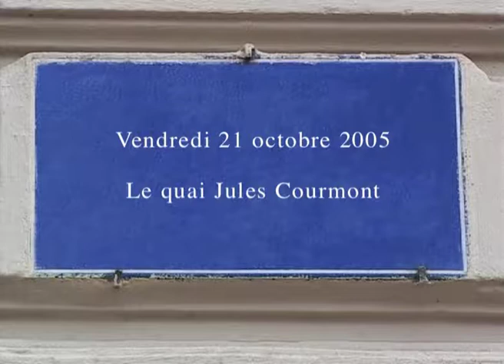Le quai Jules Courmont à Lyon dans "Notes lyonnaises I" (2005) de Gérard Courant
Le quai Jules Courmont à Lyon dans l'épisode "Notes lyonnaises I" (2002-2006) des "Carnets filmés" conçus, réalisés et produits par Gérard Courant.
Tourné le 21 octobre 2005 à Lyon (France).